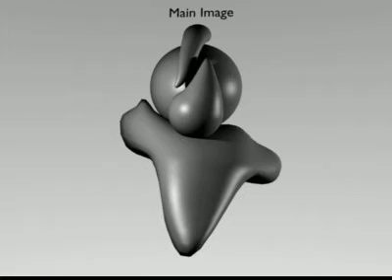Mechanical view test.avi